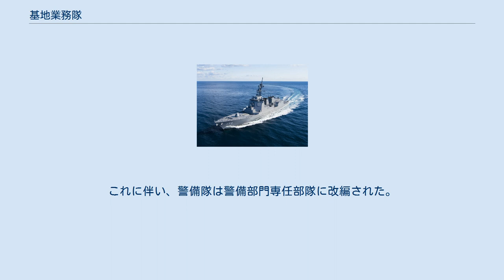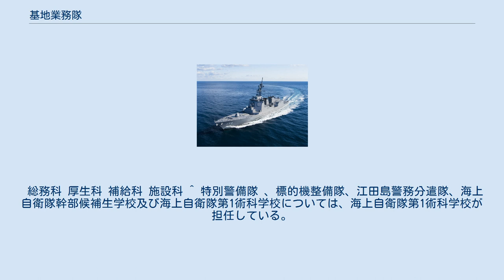基地業務隊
基地業務隊（きちぎょうむたい、（略称：基業（きぎょう）、英称：Base Service Activity、英略称：BSA）とは、海上自衛隊の部隊及び機関に係る厚生、会計、給養、車両、施設及び海上予備員の収容その他の業務を行うことを任務とする部隊である。
 従来、警備隊が行っていた後方支援や隊員に対する福利厚生等のサービス部門を専任する部隊として1987年（昭和62年）7月1日に各地方隊隷下に新編された。
これに伴い、警備隊は警備部門専任部隊に改編された。
基地業務隊の長は、基地業務隊司令といい、1等海佐をもって充てる。
司令は、地方総監の指揮監督を受け、基地業務隊の隊務を統括する。
 なお、市ヶ谷地区には、海上幕僚監部及び東京都（特別区に限る）に所在する海上自衛隊の防衛大臣直轄部隊及び機関等の業務を支援する組織として海上自衛隊東京業務隊（防衛大臣直轄部隊）が置かれている。
 5つの基地業務隊は、それぞれ地方総監部所在地に置かれている。
 横須賀基地業務隊は、基地業務隊本部及び基地業務分遣隊をもって編成されている。
基地業務隊（横須賀基地業務隊にあっては、基地業務隊本部）に、次の5科及び補充部が置かれている。
 総務科 厚生科 会計科 車両科 施設科 補充部（海上予備員の収容に関すること及び臨時の業務支援に関することを掌る。） 基地業務分遣隊に、次の4科を置く。
 総務科 厚生科 補給科 施設科 ^ 特別警備隊 、標的機整備隊、江田島警務分遣隊、海上自衛隊幹部候補生学校及び海上自衛隊第1術科学校については、海上自衛隊第1術科学校が担任している。